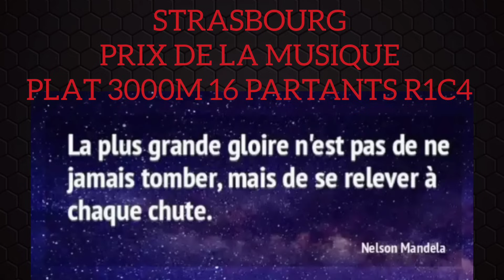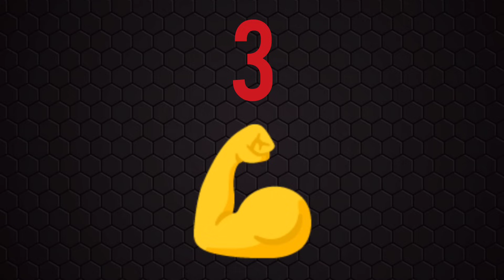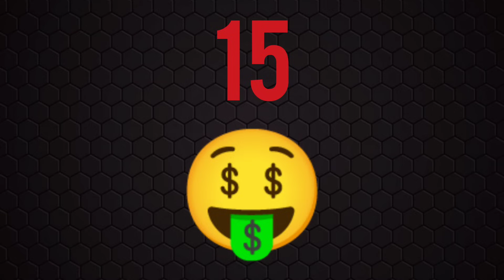PRONOSTIC QUINTE DU JOUR MERCREDI 29 MAI 2024 PMU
PRONOSTIC QUINTE DU JOUR MERCREDI 29 MAI 2024 PMU  BENOITREKIN YOUTUBE comment gagner de l'argent ?... DIRECTION STRASBOURG ! Pour le prono et l'analyse du QUINTE du jour par BENOITREKIN pmu pour LE PRIX DE LA MUSIQUE ! PLAT, 3000 mètres, 16 partants, réunion 1 course 4 ! Bonne chance à tous ! Gagner argent ! Choppez le moi dans l'ordre ce Quinté !!!
TICKETS VIP de BENOITREKIN ! Clique ici :
➡️ benoitrekin.fr ⬅️